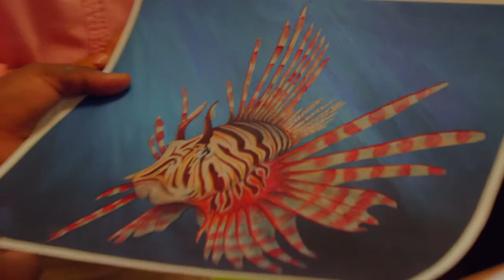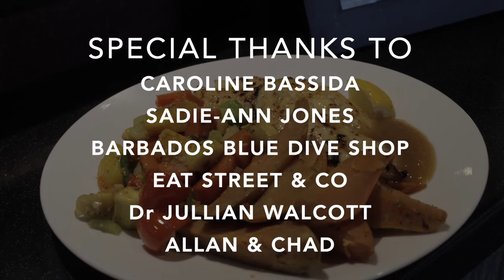To Kill A Lion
Lionfish documentary.

Direction and Music by Ezra Hinds
Underwater Photography by Ezra Hinds and Corey Hinds
Producer and Camera Shimar Gollop